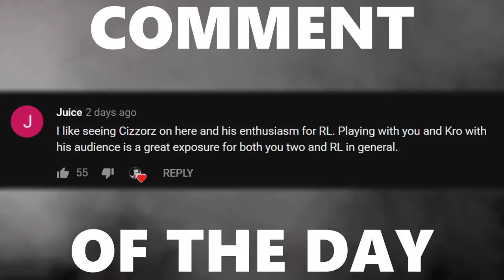Fortnite Meets Rocket League? 1v1 Challenge with NRG Jstn